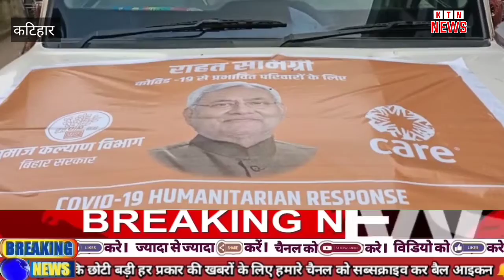Care India द्वारा गरीब बच्चों के बीच जरूरी सामग्री का होगा वितरण, DM ने हरी झंडी दिखाकर गाड़ी....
कटिहार में केयर इंडिया की ओर से गरीब बच्चों के बीच जरूरी सामग्री का होगा वितरण, डीएम ने हरी झंडी दिखाकर गाड़ी किया रवाना